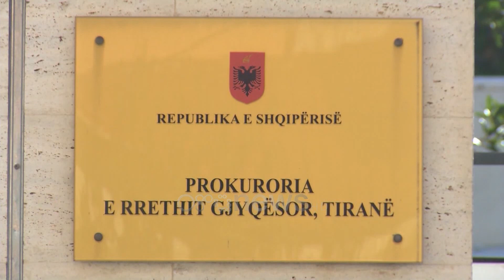Ora News - Prokuroria kërkon ndihmën e ekspertizës gjermanë për vrasjen e Klodian Rashës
Krahas ekspertëve shqiptar në zbardhjen e vrasjes se Klodian Rashës Prokuroria shqiptare ka kërkuar edhe ndihmën e ekspertëve të huaj.

Një ditë më parë në mbledhjen e përbashkët që u bë ne Prokurori në drejtim të prokurorit Ardian Braho, ishte i pranishëm dhe një ekspert gjerman.

Për rreth tre orë përfaqësues të SHÇBA ku ishte i pranishëm edhe kreu i saj Muhamet Rrumbullaku si dhe eksperti gjerman kanë analizuar gjithë konkluzionet e ekspertizave te mbërritura në lidhje me mënyrën e vrasjes së 25 vjeçarit si dhe kanë marrë përsipër të japin një ekspertizë më të specializuar sa i takon armës së gjetur ne vendngjarje, për ta dërguar edhe ne laboratorët më të fuqishëm në shtetin e tyre.

Kjo përgjigje e cila pritet të vijë së shpejti do të finalizojë edhe punën e Prokurorisë ,e cila do e dërgojë dosjen në gjyq, për Nevaldo Hajdarin me akuzën përfundimtare.